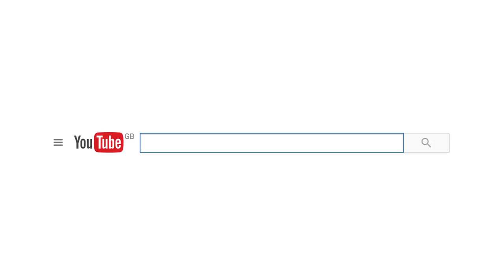talkSPORT Channel Trailer | SUBSCRIBE TODAY!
We're all about sports entertainment!

For the best banter, the funniest football vids and the craziest coverage of sports, join the talkSPORT army now!